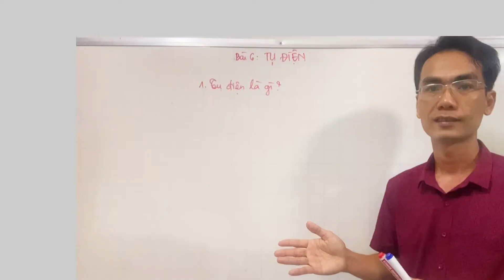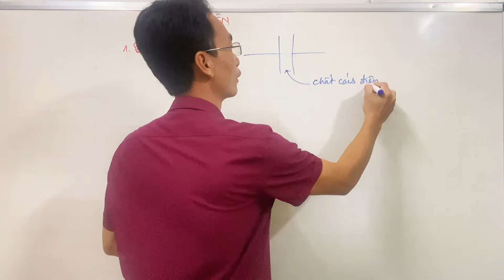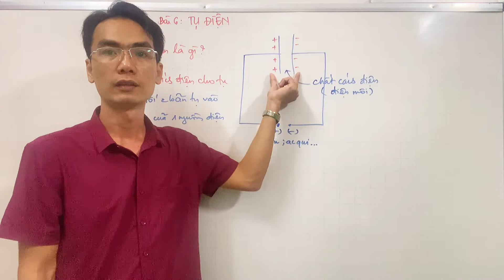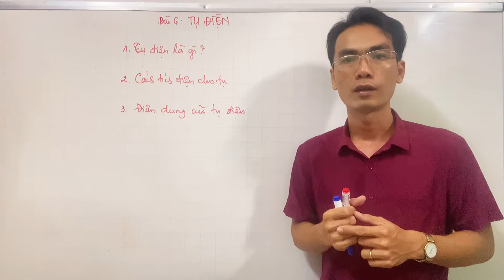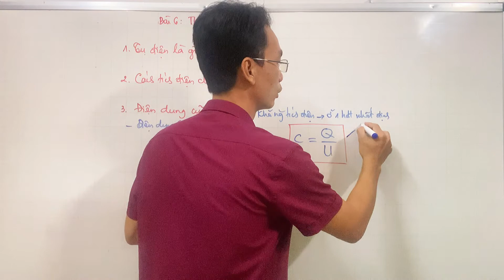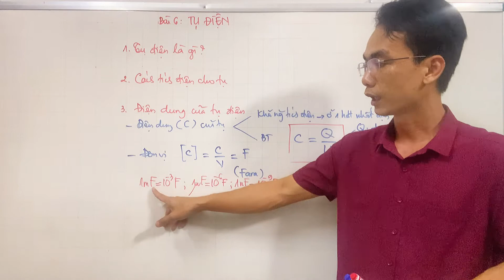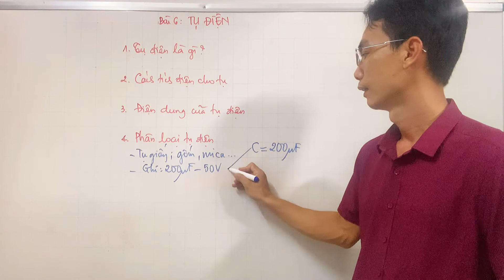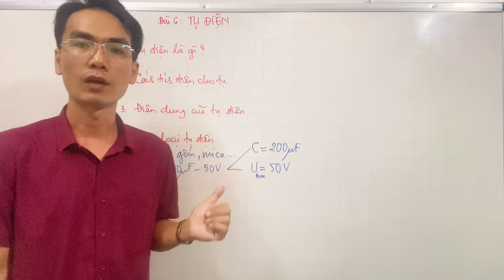Bài 6: TỤ ĐIỆN - Vật lí 11